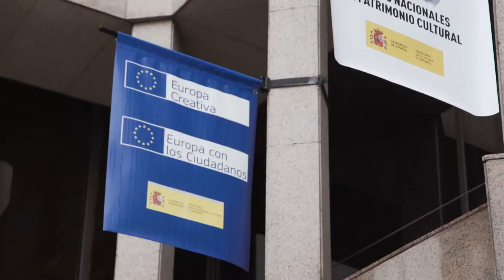Presentación. “Todo está conectado”. Financiación cultural a través de programas europeos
El pasado 30 de octubre organizamos, junto a nuestros compañeros del SEPIE, una jornada centrada en los programas de financiación europeos Europa Creativa, Erasmus + y Europa con los Ciudadanos, con el objetivo de explorar las sinergias existentes entre estos programas europeos y la posibilidad de presentar propuestas culturales más allá de Europa Creativa. Además, contamos con casos prácticos, entidades que han participado en todos ellos y proyectos que, reestructurándose, han recibido financiación de varios programas.
Y si queréis consultar las presentaciones de cada uno de los programas, están disponibles en nuestra web
Para más información: